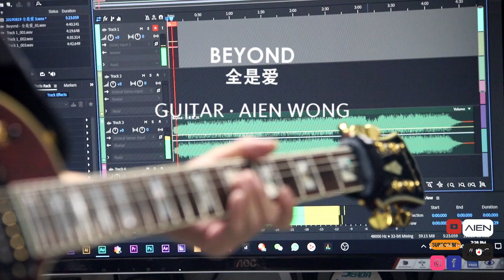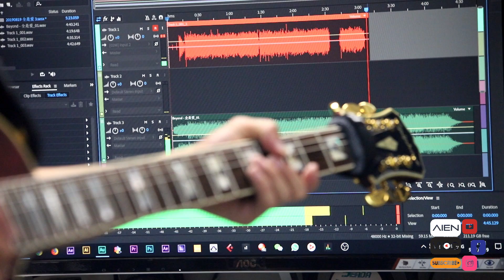Aien@Beyond - 全是爱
Aien@Beyond - 全是爱 (2020)

Gear:
- Epiphone Prophecy Les Paul Custom Plus GX
- Line6 POD X3 Live
- Focusrite Scarlett 18i8 USB Audio Interface
- PreSonus Eris E3.5 3.5inch Powered Studio Monitor
- Canon EOS 6D Mark2
- Sony X3000R
- Gopro 8
- ATH-M30 Closed-back Dynamic Stereo Monitor Headphones

“杂霸让” 集合了资讯分享、休闲娱乐、网络商店、灵异玄学等专页，如: 杂霸让、杂霸店、杂到爆、寻游记、吃得开、食环食、金牌厨艺、游戏王、钓鱼狼、幕后故事、黑白看世界、交通汇、穿云箭、房地集、爱心工兵团。
杂霸让
百分百原创，杂霸让出品。与大家分享我们的作品与活动。
杂霸店
杂霸让诚意推出自营网购，店主为您提供好品质的商品，让你足不出户也能做个精明的购物达人。
杂到爆
资讯大平台。资讯无界限，综合各类资讯，一定有你关注的。
寻游记
挖掘与分享一些不为人知的私房景点，也介绍本土美景，让大家成为旅行达人。
食环食
民以食为天，寻找古早味或尝试时尚新味蕾是我们的任务。吃货还等什么呢？
金牌厨艺
你是否有过厨师梦吗 ？金牌厨师一一为你介绍厨艺，菜式，料理，食谱。
游戏王
让我们一起High翻天，不过游戏是健康的。
钓鱼狼
姜太公钓鱼？钓鱼是我们的最爱，当然是主动出击的！你准备好了吗？
幕后故事
各行各业的背后，是谁撑起了这片天？背后的故事由来无人知？今天就为你揭开迷雾。
黑白界
阴阳两界大揭秘，灵异就在你左右，胆小者慎进！
交通汇
你是交通爆料达人？加入我们，一起掌握最新交通讯息，出行没障碍。
穿云箭
治安不靖，自救为上。穿云箭提倡大家守望相助，警民密切合作，凝聚民间力量，共同守护家园，
房地集
无论是初哥还是投资达人，房地产最新资讯和实用手册是你不可少的法宝。
爱心工兵团
我们关心社会弱势，我们是慈善义工，献出我们的微小的力量，汇成大力量。慈善义工团需要你！
杂霸市
杂霸让市场，做个买卖达人，让我们分享更方便，更准确，更快速，更便宜的买卖市场
Aien Vlog
Aien Wong@杂霸让日志
Test and Introduce New Games 测试与介绍新游戏